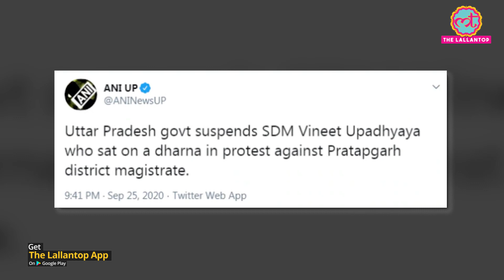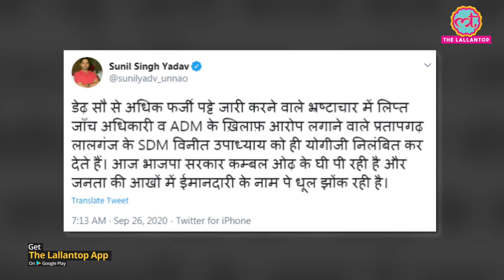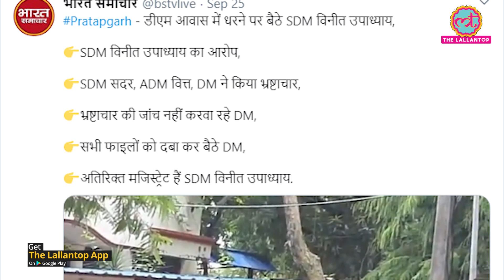Pratapgarh में Corruption को लेकर Protest कर रहे SDM Vineet Upadhyay को Yogi Govt ने Suspend किया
Pratapgarh: SDM Vineet Upadhyay who protested at DM residence has been suspended. Hours after an additional sub-divisional magistrate protested at the Pratapgarh District Magistrate residence alleging “nexus of corrupt officials” in the district, the government suspended him on 24th September, Friday over “indiscipline”. Watch the complete video to know the matter.